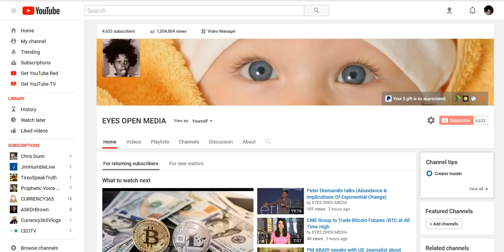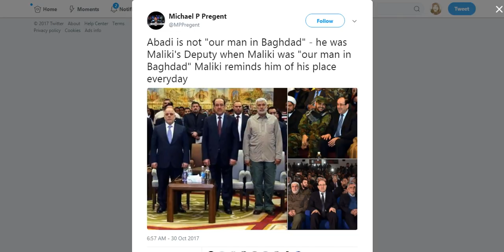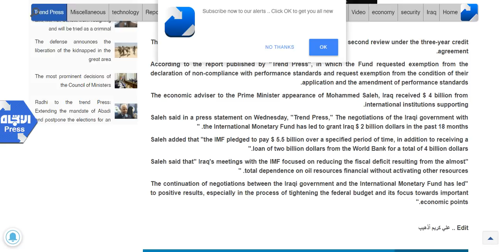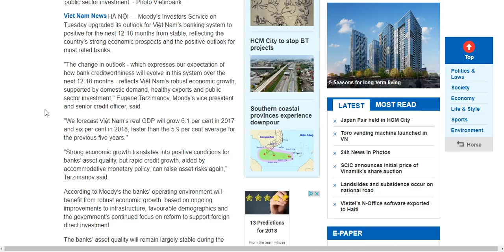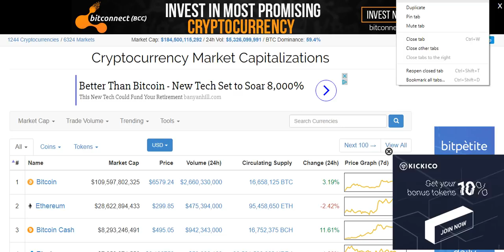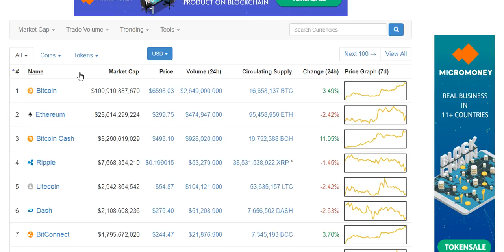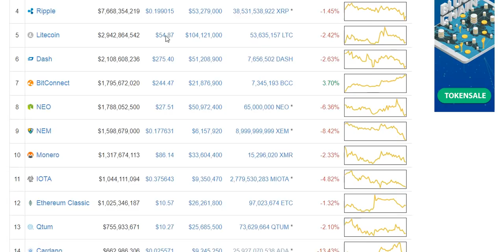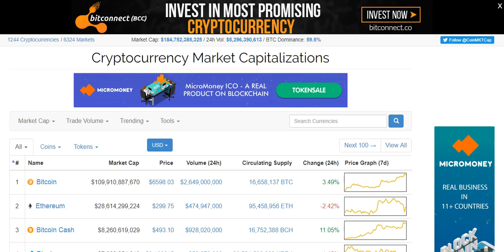Does Maliki still control PM ABadi???